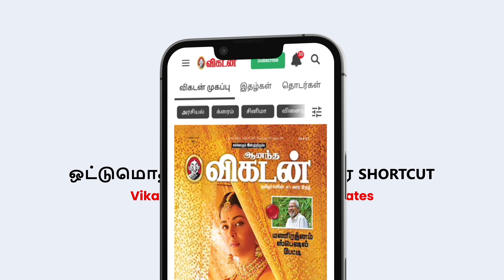Spe*m-ஐ apply செஞ்சா முகம் பொலிவாகும் என்பது உண்மையா? Sexologist Kamaraj | Men Sexual Health | EP-11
Credits:
Host: S; Karthikeyan
Camera: Bharathwaj & S.R. Sreedhar
Edit: Muthukumar
Executive Producer: Santhi Ganesh